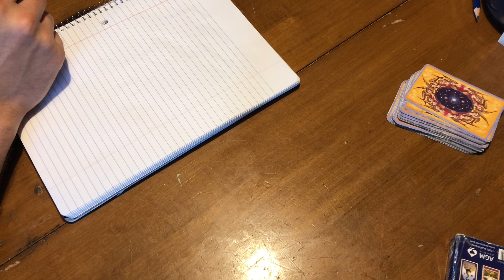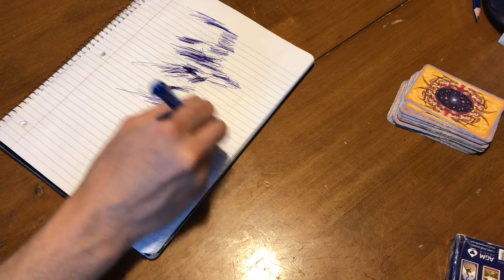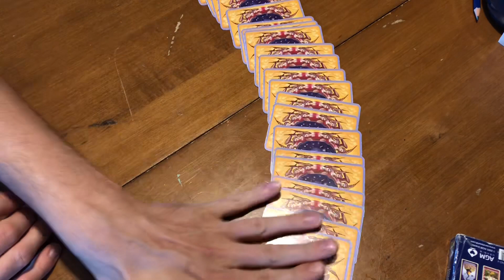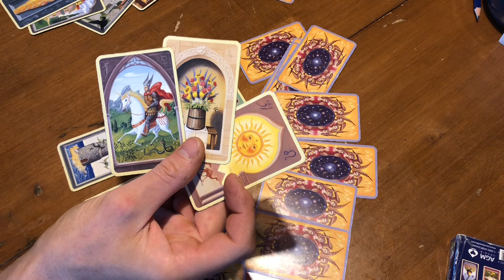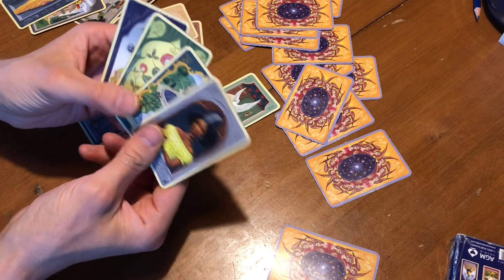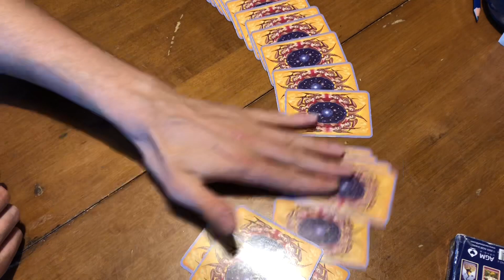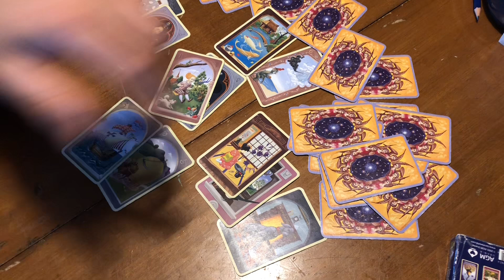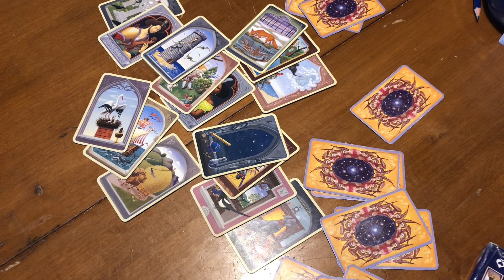Voyance France Juin 2022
Pour les consultations le calendrier est actuellement fermé
Je vous tiendrai au courant de l’ouverture des rdv prochainement 😉
Pour toute demande professionnel ou autre